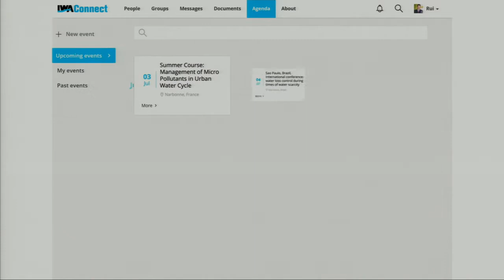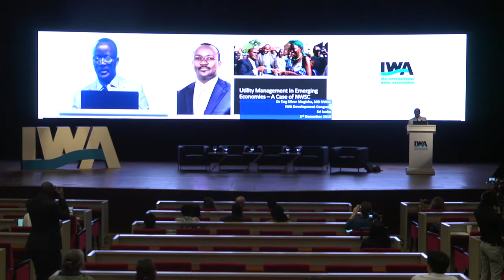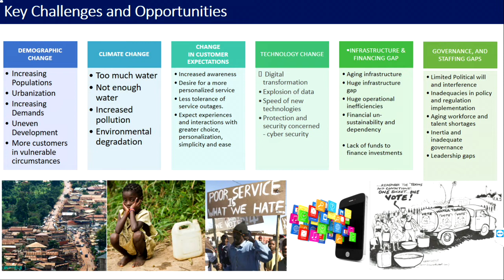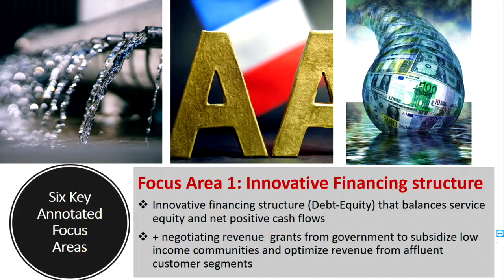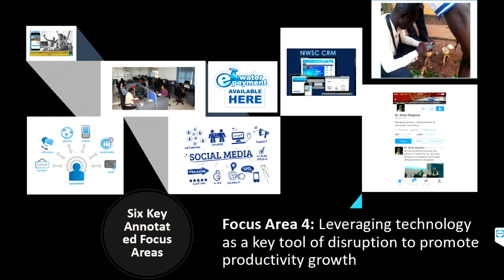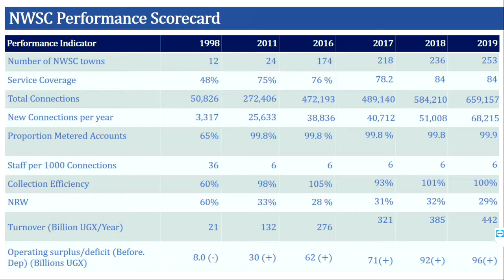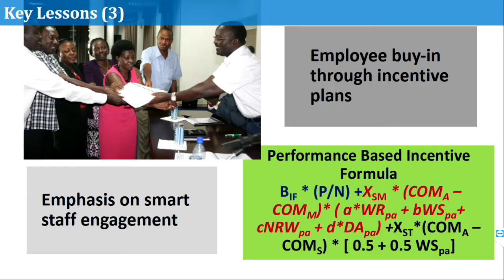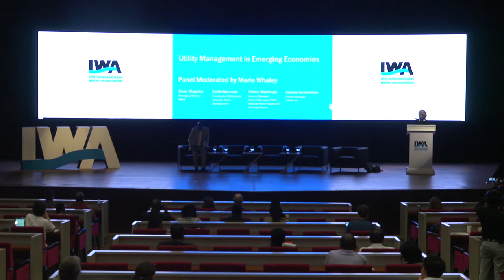Silver Mugisha Keynote and Panel Discussion: Utility management in emerging economies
Silver Mugisha, Managing Director of the National Water and Sewerage Corporation of Uganda, gave a keynote presentation on Utility management in emerging economies. Dr Mugisha stressed that engaging employees, exhibiting good governance and a can do attitude are some of the steps utilities can take to improve.
Following the keynote, there was a panel discussion amongst 5 international water experts and moderated by Marie-Pierre Whaley, Treasurer of the International Water Association.

International Water Association (IWA) brings together people from across the water profession to deliver equitable and sustainable water solutions for our world.